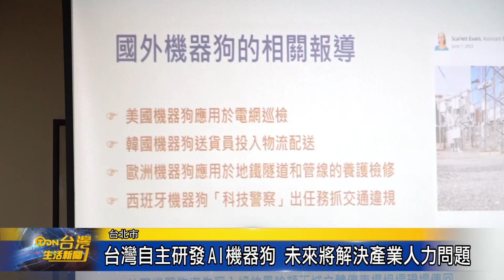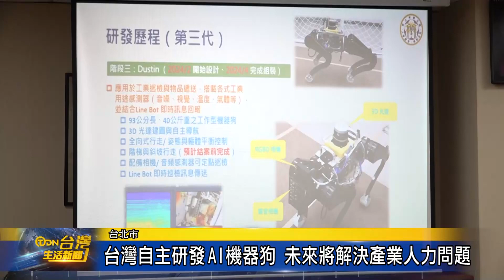台灣自主研發AI機器狗 未來將解決產業人力問題-台灣生活新聞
台大機械系在國科會支持下，成功打造台灣首創自主研發的AI機械狗，目前具備動作教導、AI視覺語音等功能，未來也可以搭載各項工業用途感測器，進行工業巡檢與勘查，預計年底，機器狗將升級爬樓梯等應用功能。